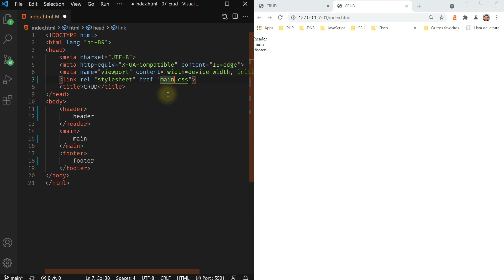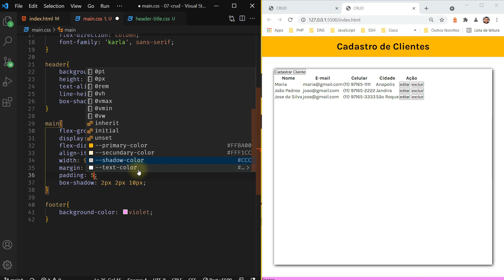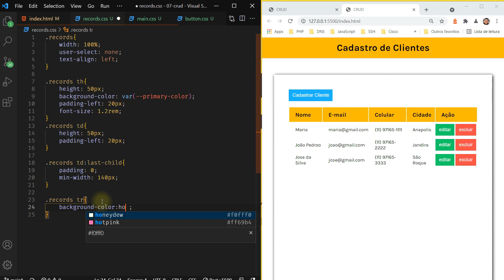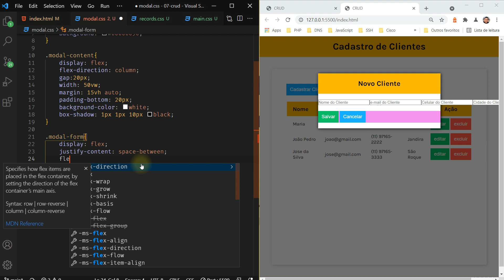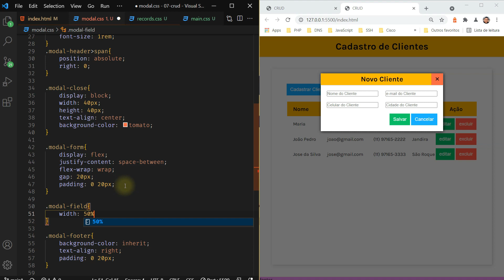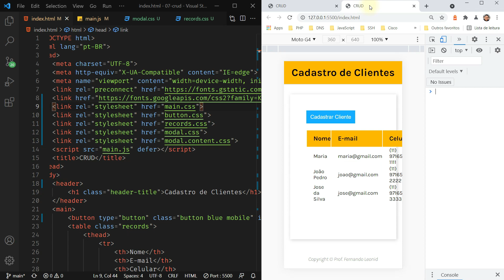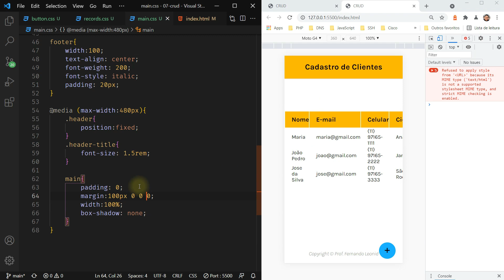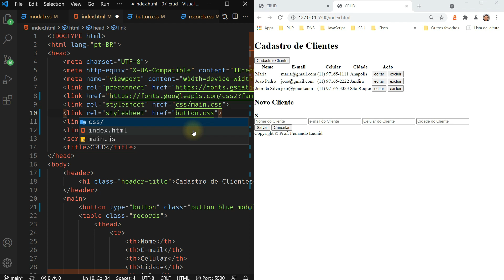Criando uma tela para CRUD com HTML e CSS | speed code 07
Neste vídeo, vou mostrar como criar uma tela para um sistema de CRUD usando HTML, CSS e javascript puro, com implementação de um modal e responsividade.